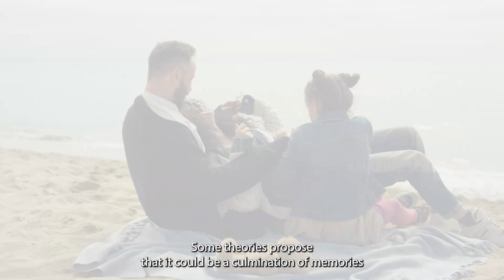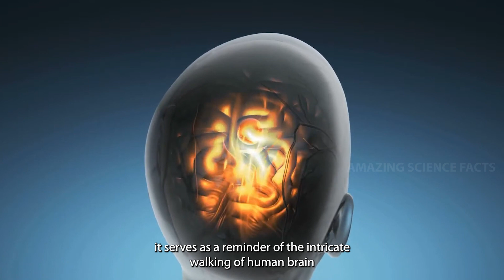Exploring the 7 Minutes Before Death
Explore the intense neural activity in the final moments of life, known as the "7 minutes before passing away." Delve into the mysteries of consciousness, life's essence, and the transition from existence to the unknown. Join us on a journey through neuroscience, philosophy, and spirituality, questioning the intricate workings of the human mind and the profound mysteries of life and death.